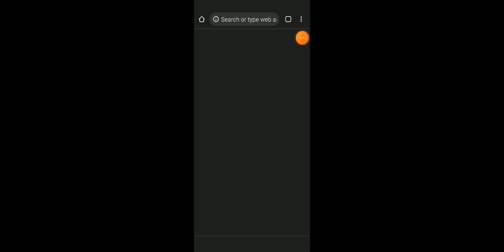shadow fight gameplay video lynx bodygaurd fight and tournament fight